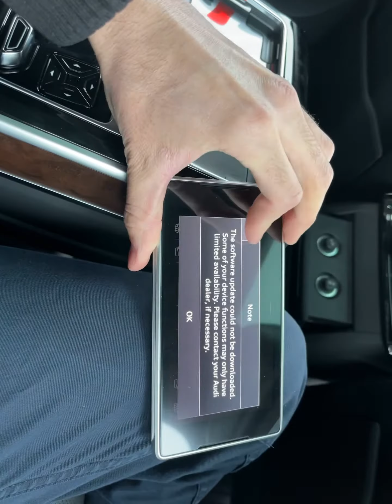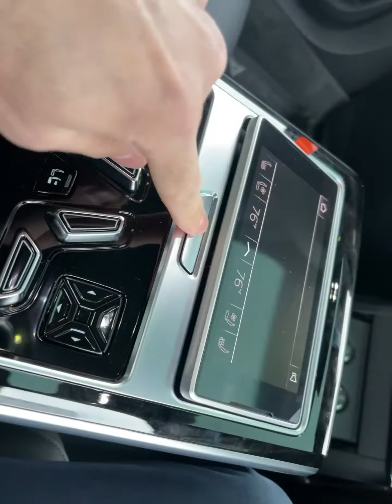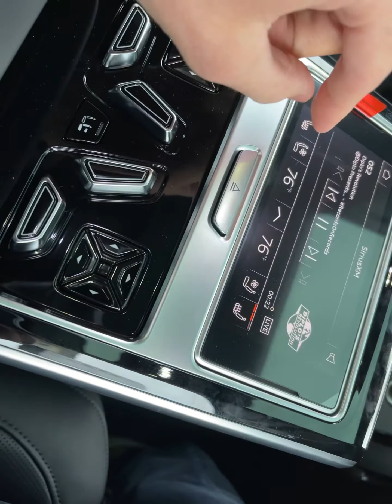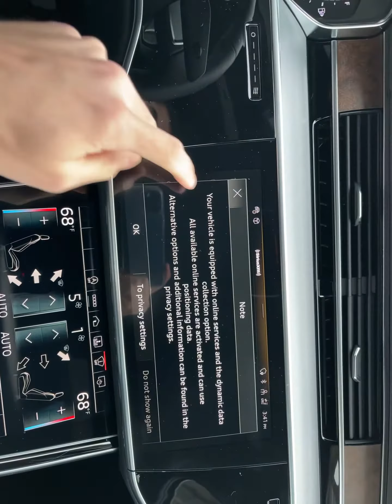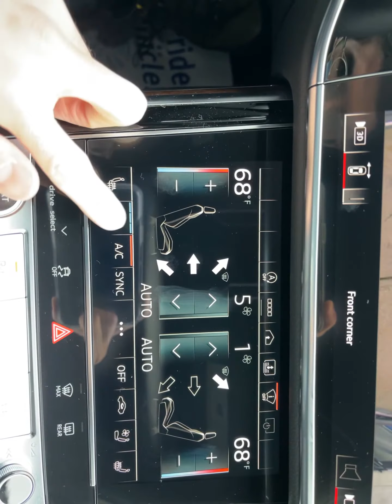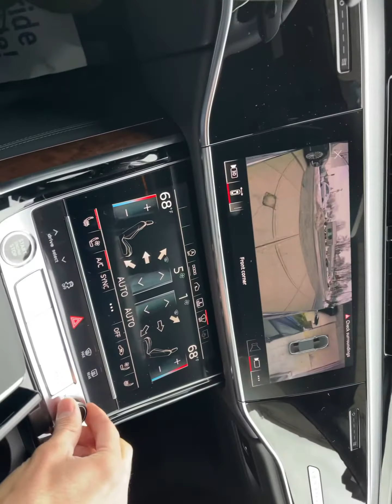2021 Audi A8L